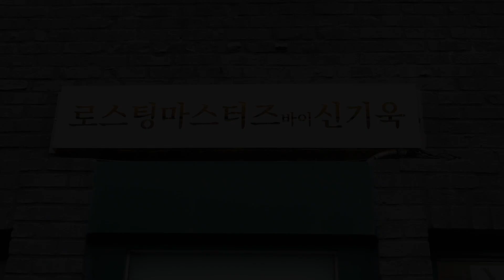수제 빈투바 초콜릿 만드는 과정 / Bean-to-Bar Handmade Chocolate Making Master - korean street food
INFORMATION
Map
Price
빈투바 초콜릿 35g - 8,000원 (USD 7.0 )